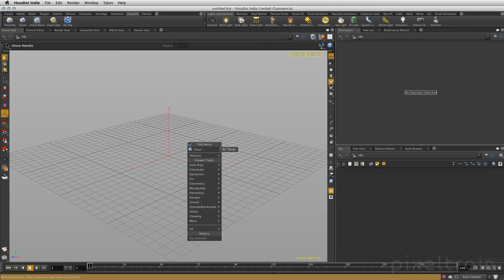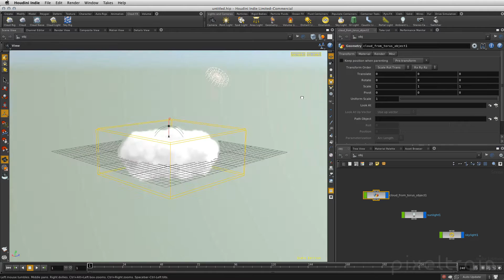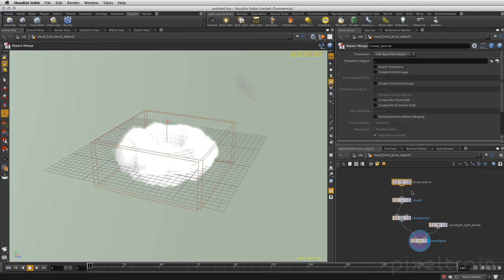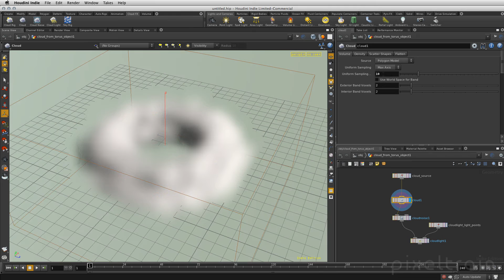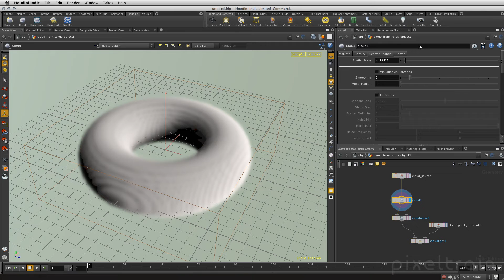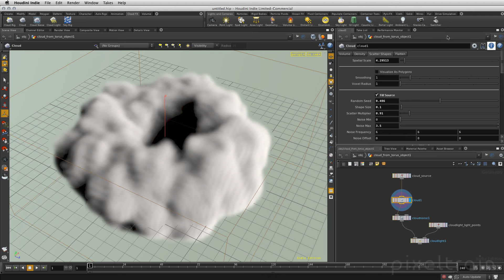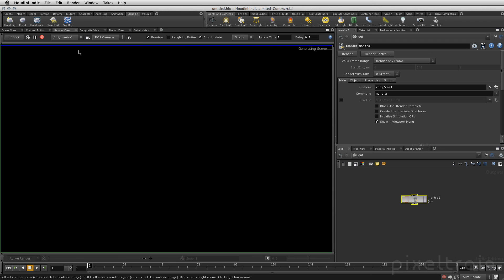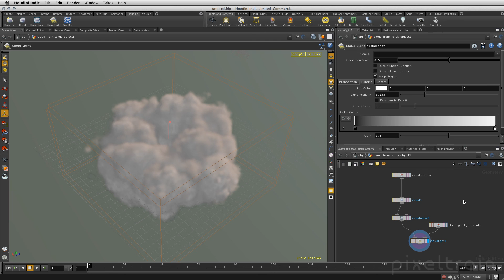ARNOVDB - 02 Das Houdini Cloud Rig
Dieses Tutorial ist Teil einer kostenfreien Tutorial-Reihe zum Thema OpenVDB - Houdini to CINEMA 4D (C4DtoA).

In dieser 4-teiligen Tutorialreihe zeigt 3D- & VFX-Trainer Helge Maus von pixeltrain einen exemplarischen Workflow zwischen Houdini, CINEMA 4D und dem ARNOLD Renderer zum Erstellen von volumetrischen Renderings, beispielsweise für Wolken, Feuer und Plasma. Durch OpenVDB ist es möglich, diese Volumen extern, hier in Houdini FX, zu erstellen und auszutauschen. Mit ARNOLD für CINEMA 4D (C4DtoA) ist es jetzt endlich auch möglich, diese Volumen in C4D zu rendern. Wer ARNOLD in anderen Paketen wie Maya oder Softimage einsetzt, kann diesen Workflow ebenso nutzen.

Weitere Publikationen und Informationen zu Firmen- & Individual-Trainings finden Sie auf unserer . Helge Maus ist 3D- & VFX-Trainer und MAXON Certified Lead Instructor.